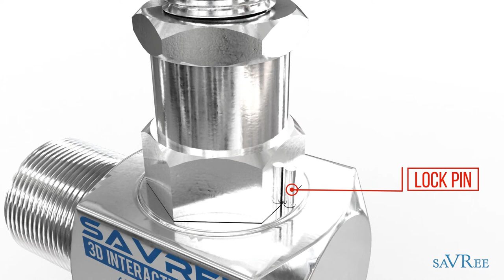Technical 3D Animation - Needle Valve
One of saVRee's technical 3D animations. The animation shows the assembly and disassembly of a needle valve; different types of needle valve are also shown in the video.

📚Want to learn more about engineering?
Then join saVRee to access over 45 hours of engineering video courses! New courses every month!

🏫Want to use the 3D model in this video to present, instruct, or teach? Simply join saVRee! We have over 400 engineering models that will make your life a lot easier!